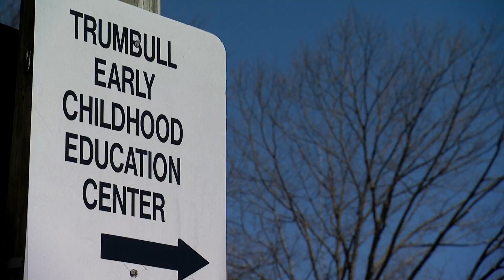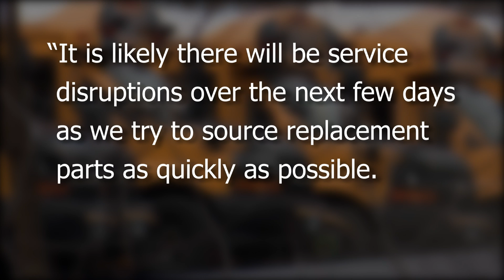Bus service disrupted for Trumbull special education students after catalytic converter thefts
Trumbull police say a fleet of 16 small school buses were hit at the Durham School Services lot on Spring Hill Road sometime over the weekend, totaling a loss of over $40,000 dollars.